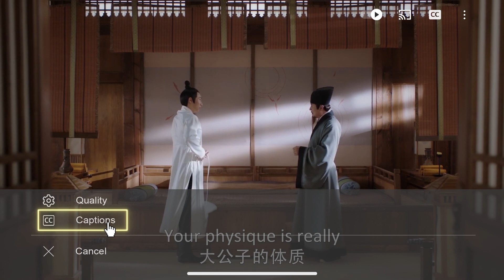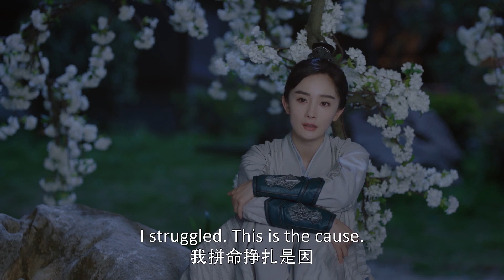💎海市惹方诸生气自己却闷闷不乐，卓英兄弟情深替海市质问方诸求真相 | 斛珠夫人 Novoland: Pearl Eclipse | 杨幂 陈伟霆